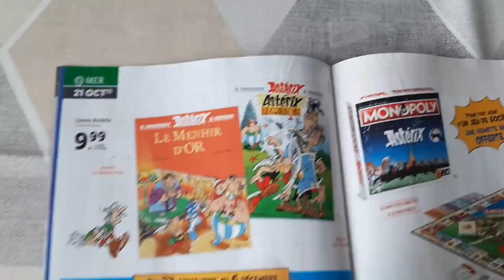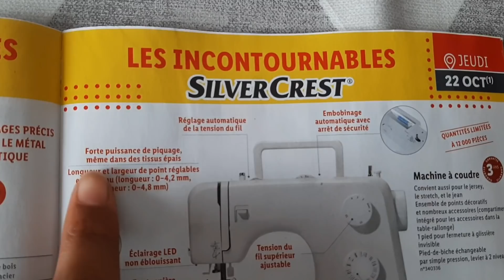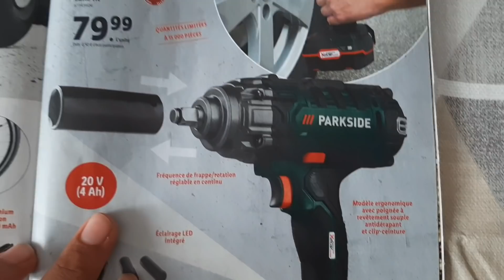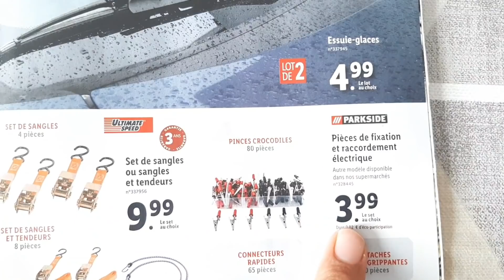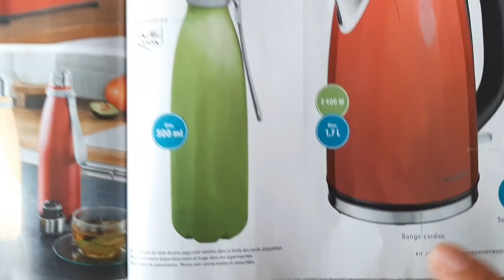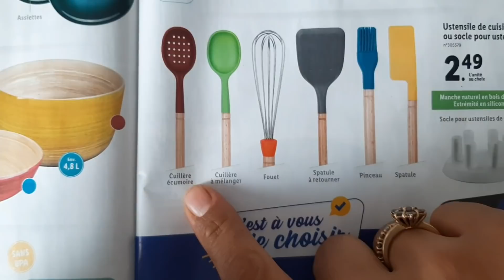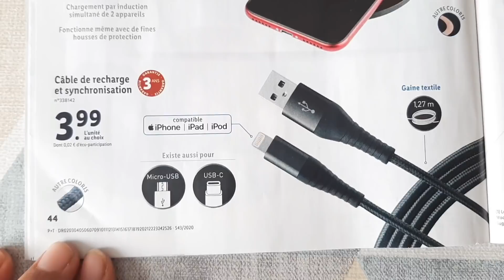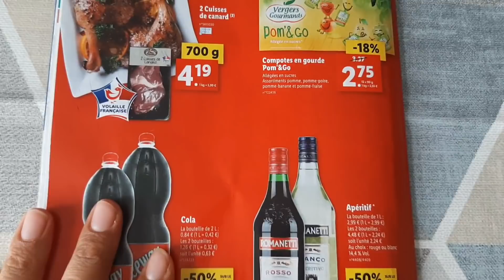BON PLAN LIDL😱 CATALOGUE DU 21 AU 27.10.20 ARRIVAGE DE FOLIES..